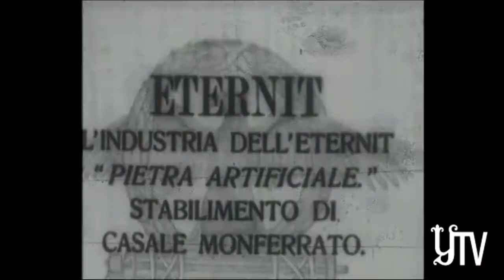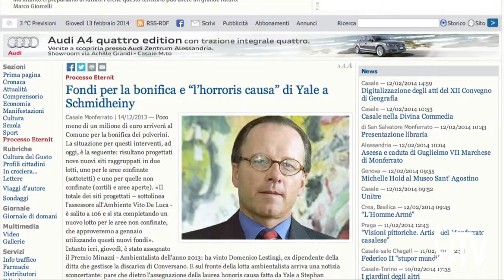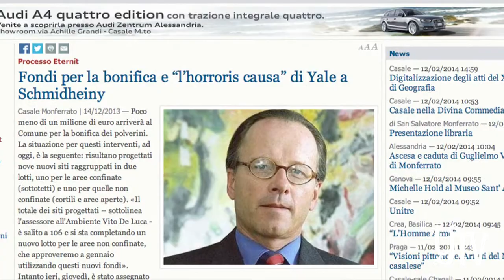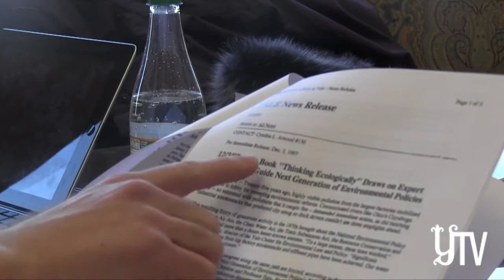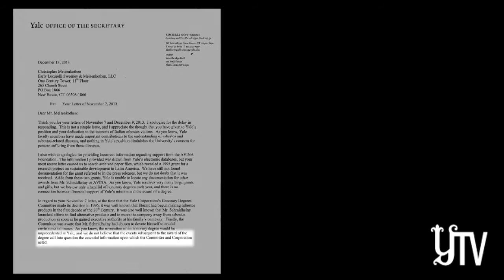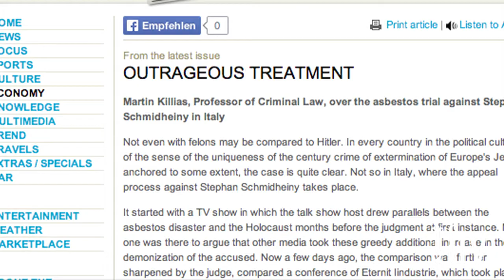Questions of Honor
Italian victims of asbestos poisoning are objecting to an honorary degree Yale awarded 18 years ago. The controversy comes in the aftermath of a highly contentious trial that has risen to the Italian Supreme Court.

Corrections:

Stephan Schmidheiny took charge of the Swiss Eternit Group in 1976.

This video erroneously states that Stephan Schmidheiny had not seen the factory at Casale Monferrato. In reality, he visited it in 1976.

Questions? Contact the Yale Daily News YTV Editors, Raleigh Cavero, Madison Alworth and Kevin Kucharski.